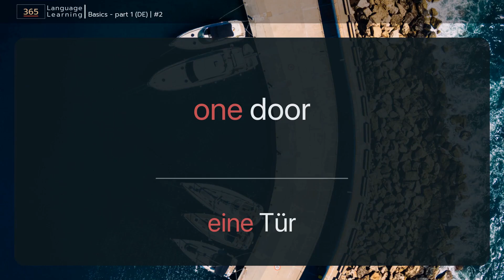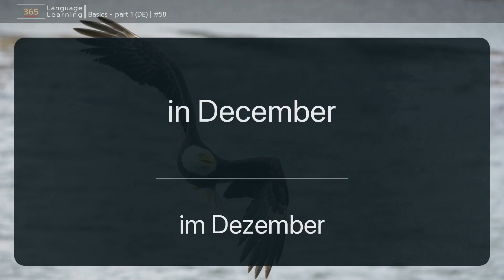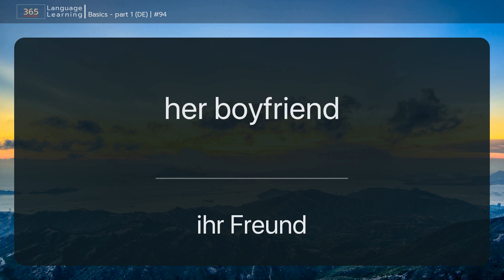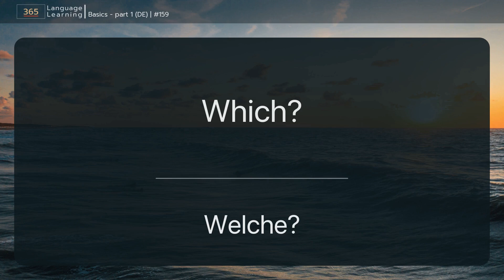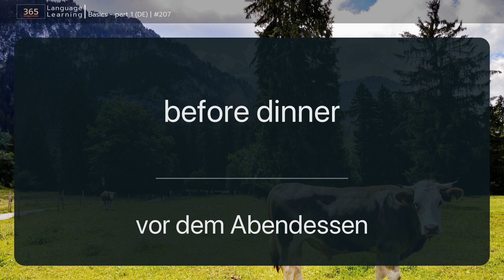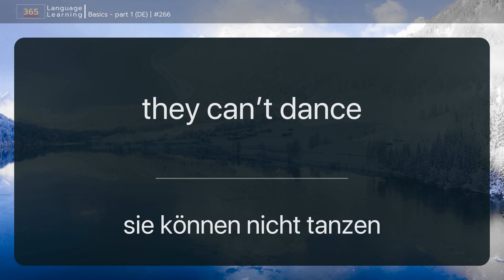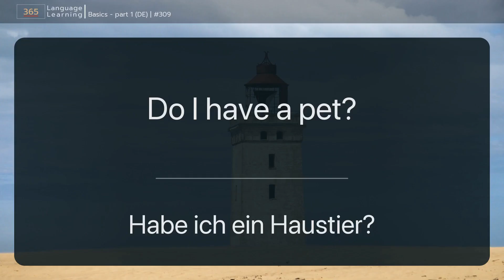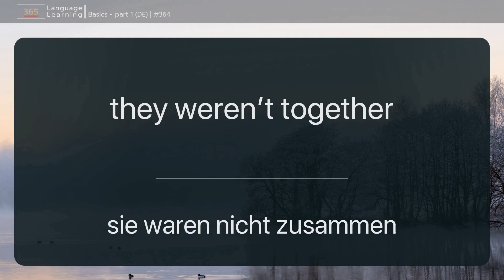Einfaches Englisch für Anfänger | Basics part 1 | English for Beginners | ⏩ schnelle Version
00:00 1 | zero degree
00:16 5 | four cars
00:36 10 | nine bags
01:02 15 | on Wednesday
01:22 20 | yellow banana
01:42 25 | pink tulip
02:02 30 | blue sky
02:20 35 | Good morning!
02:40 40 | Good bye!
02:59 45 | in fall
03:19 50 | in April
03:39 55 | in September
03:59 60 | today
04:17 65 | in the evening
04:37 70 | next month
04:57 75 | the house
05:17 80 | the bathroom
05:37 85 | my parents
05:57 90 | your friend
06:17 95 | her brother
06:37 100 | our hands
06:57 105 | your noses
07:16 110 | north
07:34 115 | ball - balls
07:54 120 | child - children
08:14 125 | good - bad
08:34 130 | cheap - expensive
08:52 135 | yes
09:09 140 | this bread
09:29 145 | these parks
09:49 150 | those hills
10:09 155 | Whose?
10:24 160 | Why?
10:42 165 | I am not American
11:02 170 | he is German
11:22 175 | Is she Spanish?
11:42 180 | we aren’t French
12:02 185 | they are Italian
12:22 190 | in the country
12:42 195 | with my father
13:02 200 | from the store
13:22 205 | to the movies
13:42 210 | after the game
14:02 215 | in front of the bank
14:22 220 | next to the bank
14:43 225 | between the phone and the lamp
15:04 230 | from 5 o’clock to 10 o’clock
15:26 235 | during our holiday
15:46 240 | Where do you live?
16:06 245 | I can’t sleep
16:26 250 | he can read
16:46 255 | Can she speak?
17:06 260 | we can’t eat
17:26 265 | they can dance
17:46 270 | thirteen horses
18:06 275 | eighteen peaches
18:26 280 | thirty hours
18:46 285 | sixty coats
19:06 290 | a thousand pictures
19:26 295 | he has a flower
19:46 300 | they have a flower
20:06 305 | it doesn’t have a cake
20:26 310 | Do you have a pet?
20:46 315 | Do you have a pet?
21:05 320 | fourth
21:22 325 | ninth
21:40 330 | always
22:00 335 | rarely
22:20 340 | the woman’s skirt
22:40 345 | you were tired
23:00 350 | Was he alone?
23:20 355 | it wasn’t dark
23:40 360 | you were in America
24:00 365 | Were they together?